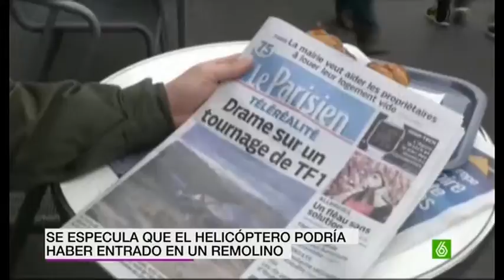Crash d´helicopterres en Argentine